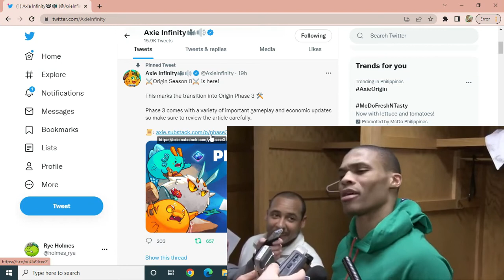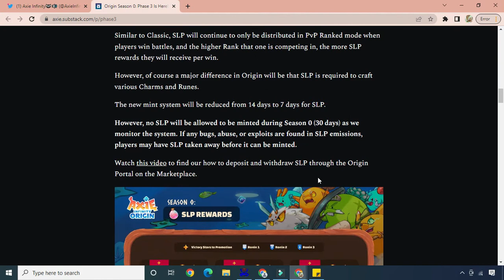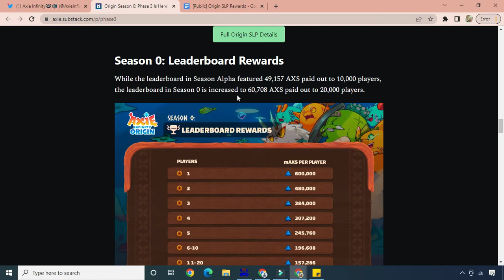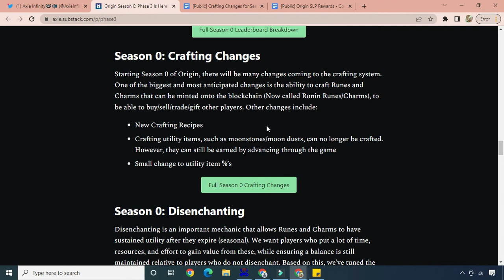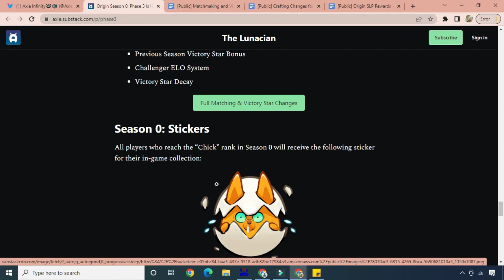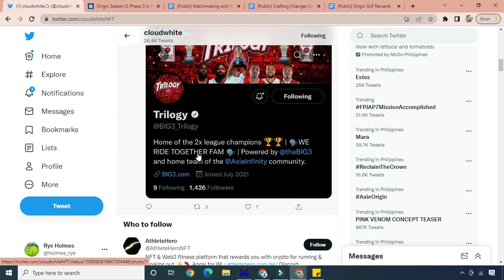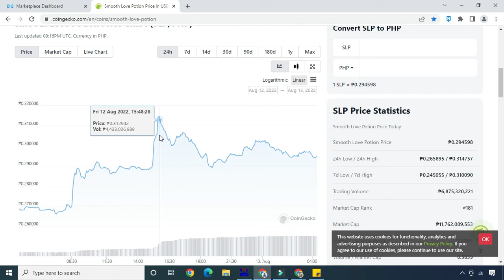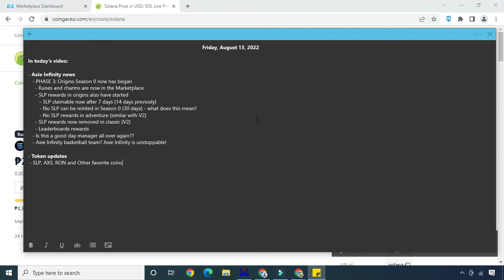Axie Infinity | An EPIC update! | Season 0 starts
In this video, axieinfinity shocked us with this unexpected release/update of Phase 3: Season 0. We will cover a lot of stuff in this video, to highlight some

   - PHASE 3: Origins Season 0 now has began
     - Runes and charms are now in the Marketplace
     - SLP rewards in origins also have started
        - SLP claimable now after 7 days (14 days previously)
        - No SLP can be minted in Season 0 (30 days) - what does this mean?
        - No SLP rewards in adventure (similar with V2)
     - SLP rewards now removed in classic (V2)
     - Leaderboards rewards
   - Is this a good day manager all over again??
   - Axie Infinity basketball team? Axie Infinity is unstoppable!

- Token updates
 - SLP, AXS, RON and Other favorite coins